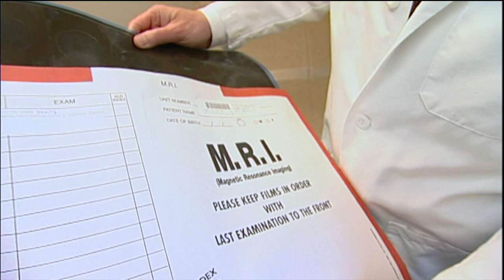Future of MS: Multiple Sclerosis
Multiple sclerosis is a mysterious condition that can rob a young person of his ability to walk, or her ability to speak or think clearly. But doctors and researchers have new weapons to better see the lesions in the brain that cause MS. And the hope is as they see these lesions more clearly they understand them better and can treat them more efficiently. In this program, we head into the MRI lab to see the latest tools in the fight against MS and meet some of the experts who are on the front lines in the battle against this debilitating condition.